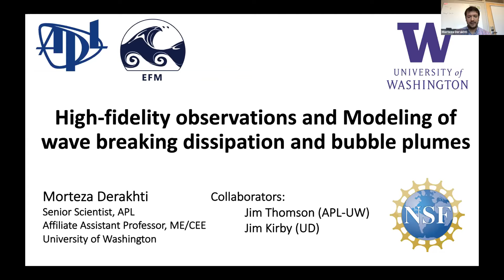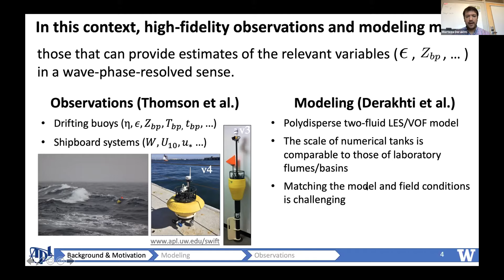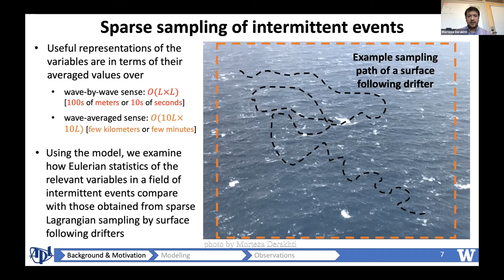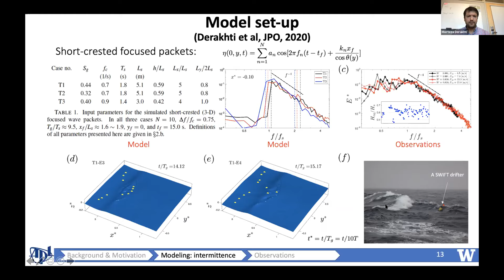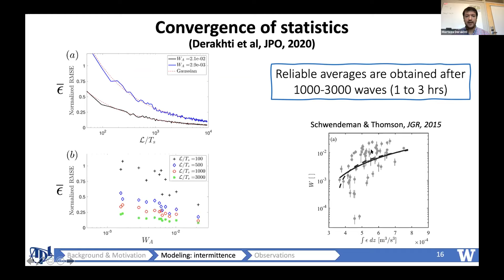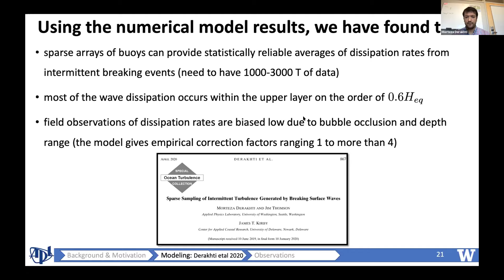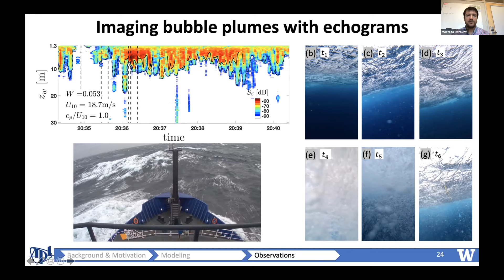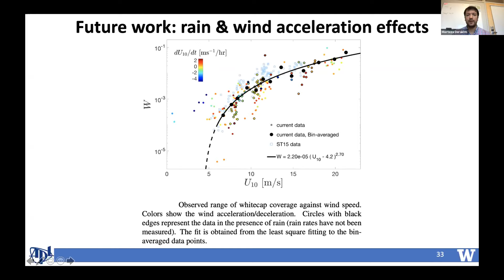B'Waves 2021 - Morteza Derakhti - High-fidelity observations and modeling of wave breaking...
Morteza Derakhti -  High-fidelity observations and modeling of wave breaking dissipation and bubble plumes